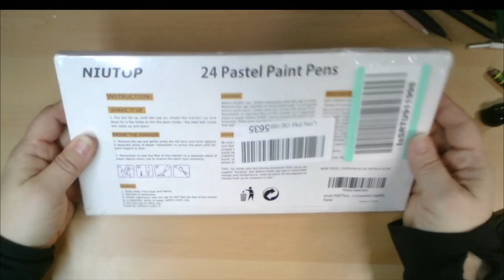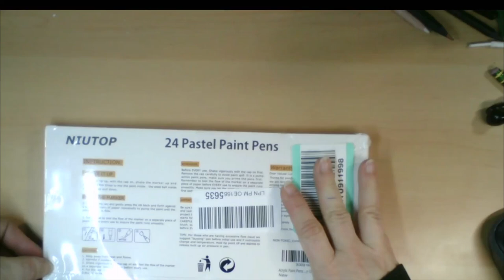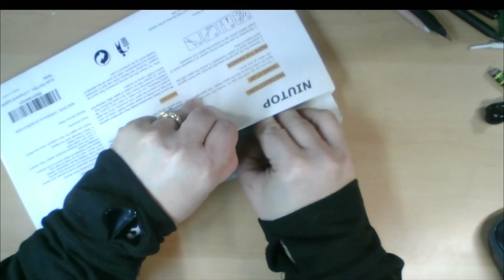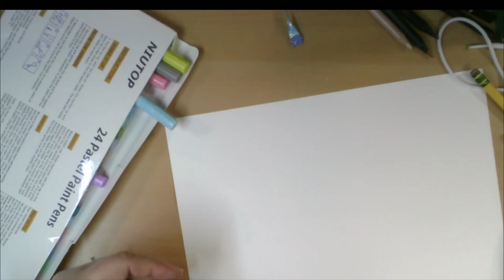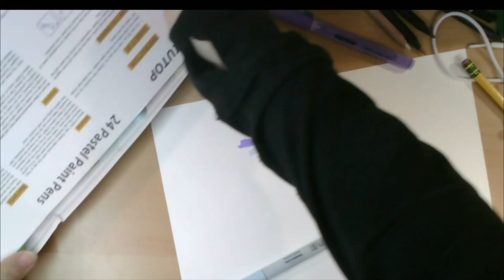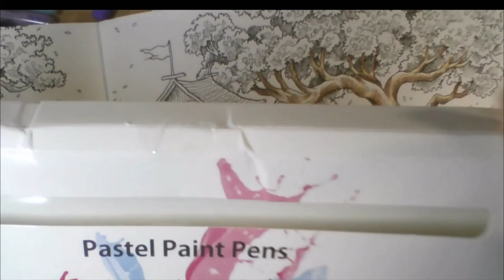Niutop Pastel Paint Pens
I give a first impression of thse 24 pastel paint pens from Niutop.